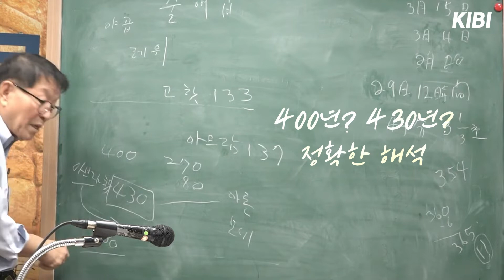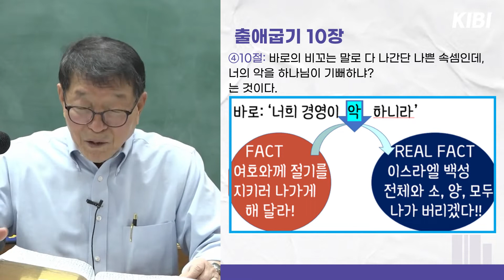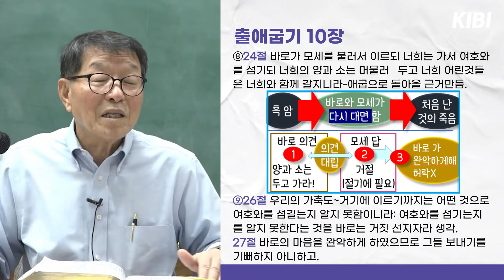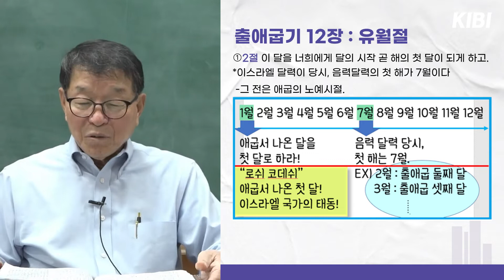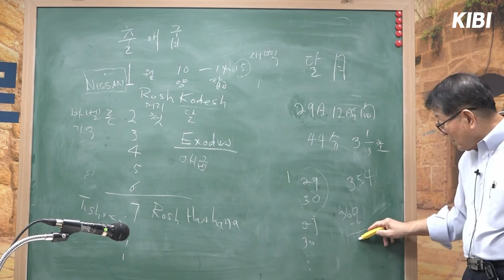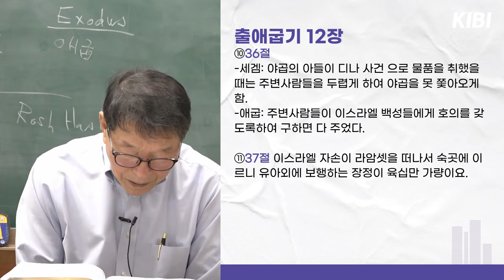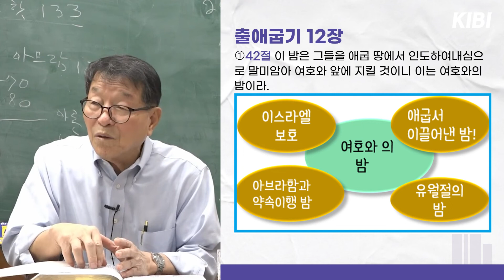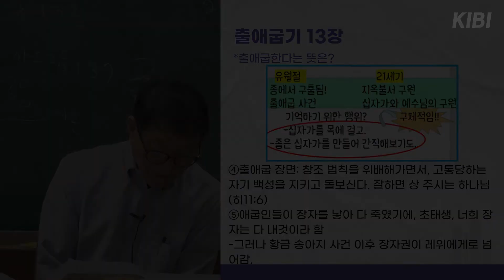[토라포션] 5782 보 | 출애굽기 10:1~13:16 | "들어가라"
★ 보 | 출애굽기 10:1~13:16 | 들어가라 |
21C토라와의 만남 | 요셉슐람장로님 "토라포션 강해 번역"을 무료다운 받으세요

번역: 키비미디어 번역팀
편집: 키비미디어 영상팀
녹음: 키비미디어 녹음팀